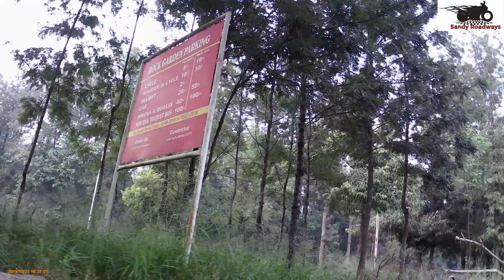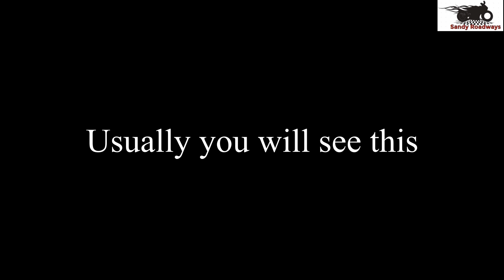Nek chand rock garden | rock garden chandigarh timings | Visitor Sandy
This video will show you Nek chand rock garden | rock garden chandigarh timings | nek chand rock garden | Visitor Sandy rockgardenchandigarh rockgarden chandigarh in Chandigarh, It is a famous destination, Famous Places in Chandigarh, Rock Garden was made by Nek Chand. Located in sector 1 of the beautiful city Chandigarh.

chandigarh rock garden
nek chand rock garden
rock garden chandigarh
rock garden chandigarh video
rock garden of chandigarh
rock garden of chandigarh timings
what is famous in chandigarh
visitor sandy
best places to travel
best places to travel in chandigarh
best places to visit in chandigarh
famous places in chandigarh
rock garden video
rock garden chandigarh timings
rock garden chandigarh in hindi
rock garden chandigarh images
rock garden in chandigarh
chandigarh tourism
rock garden chandigarh 2022
rock garden chandigarh history
rock garden chandigarh ticket price
rock garden chandigarh vlog
Rock garden chandigarh
travel vlog
Visitor Sandy
visitor sandy
visitorsandy